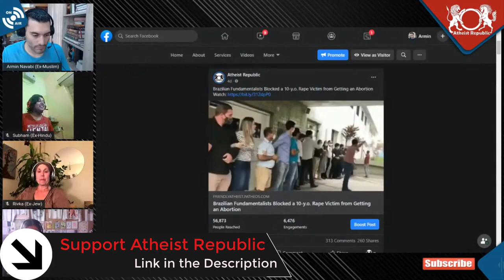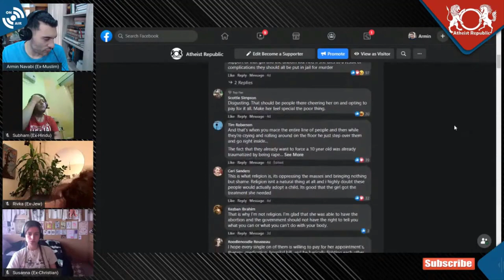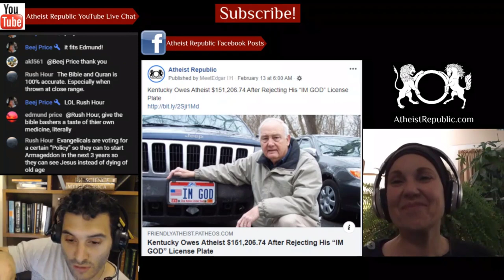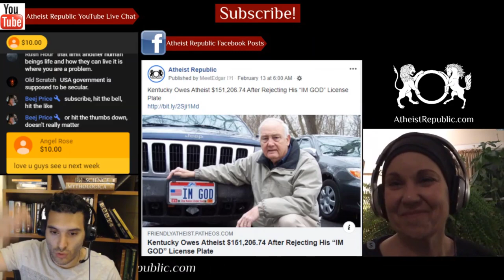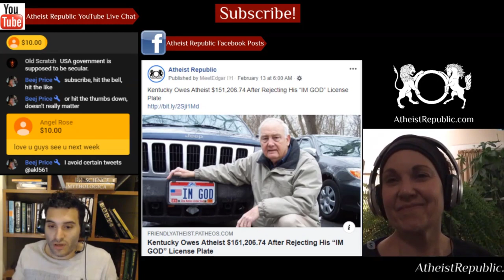Christian Fundamentalists Block Rape Victim from Abortion ✝️🚼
A 10-year-old girl, who had been a victim of sexual abuse by her uncle for four years, became pregnant several months ago. She visited a local hospital with the help of her grandmother to obtain an abortion, but she was denied permission. Hospital administrators refused the intervention. A court authorized the procedure for her because her life is clearly in danger and because she’s the victim of sexual abuse but the information was leaked about where it would take place and anti-abortion Christians flooded the entrance of the hospital to make sure she couldn’t access treatment. They also shouted “ASSASSIN” at the girl. Sources say that she went to a different hospital to complete the procedure.

💲 We now have crypto wallets for people who want to donate anonymously:
- Bitcoin Wallet: 36GSG5ZRMGoLFCGmFCSFYEow3QrT5Bjwdv
- Litecoin Wallet: MKdNHjD928vJHoe3oS15rgHUvssS5S8Fhk
- Bitcoin Cash Wallet: qpm058q8l082vteqsz3cpljdzzf9uw46cshh48plmm
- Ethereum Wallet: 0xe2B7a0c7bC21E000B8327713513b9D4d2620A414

Source: Christian Fundamentalists Blocked a Child Rape Victim from Abortion
Location: Espírito Santo, Brazil